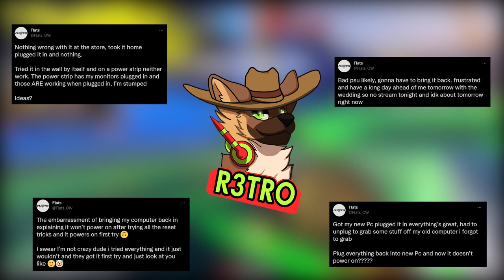Lucioball content but its way past the event